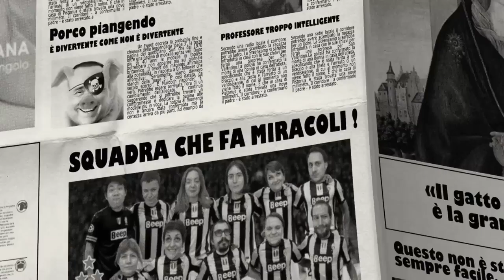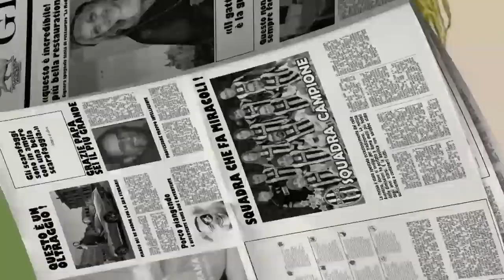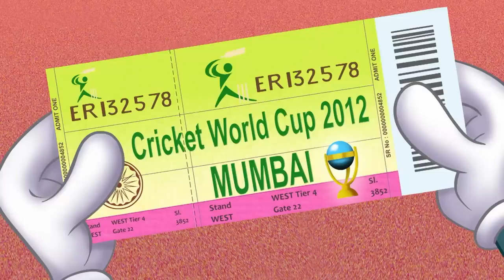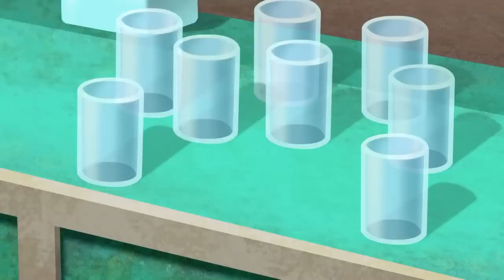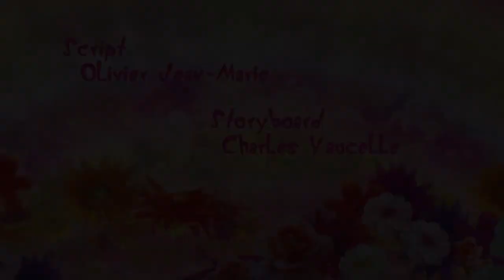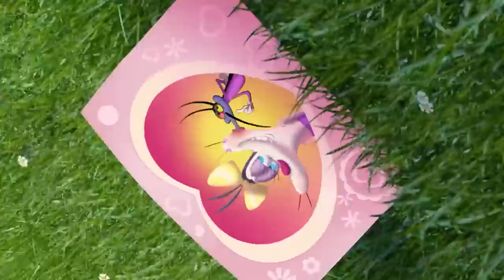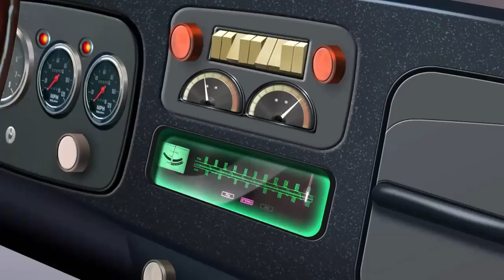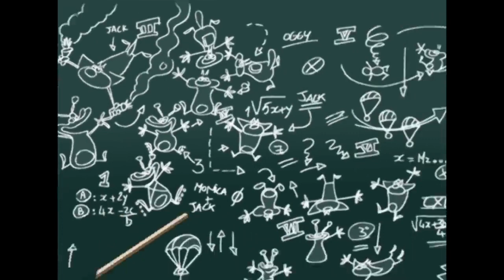हिंदी Oggy and the Cockroaches 💞 भारत में ओगी 💞 Hindi Cartoons for Kids